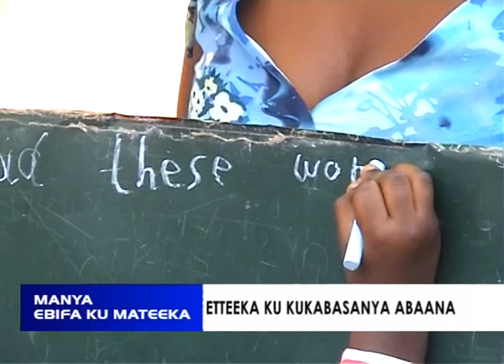MANYA EBIFA KU MATEEKA: KUKABASANYA BAANA